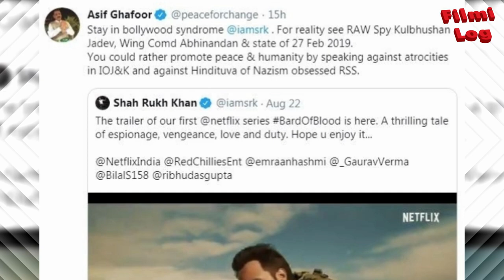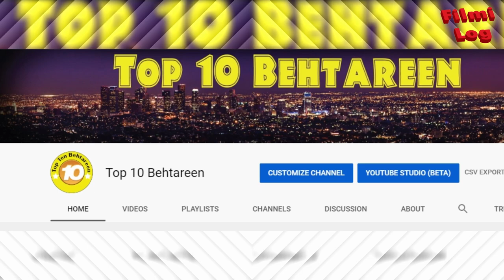Shahrukh Khan released his new Film Trailer "Bard of Blood" | Asif Ghafoor Reaction on Bard of Blood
I daily upload video on my channel related to Celebrities news and about their life no matter from which department they belong.
I upload videos related to Showbiz, Politics and Celebrities from Bollywood and Lollywood.
You can watch everything and every news related to your favorite Actor or actresses.
We believe in giving our audience best informations and news based on truth related to their favorite Celebrities.